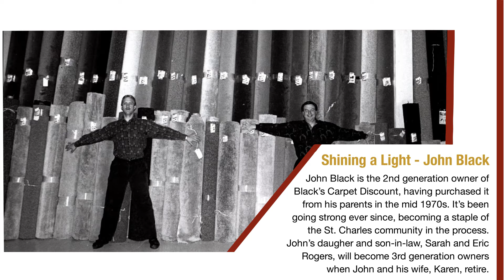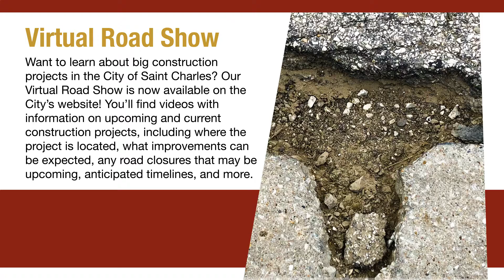STCnow May 2022